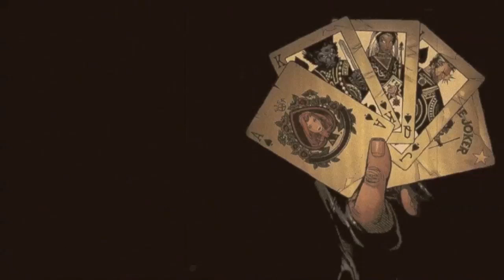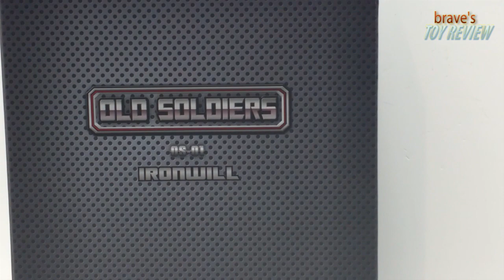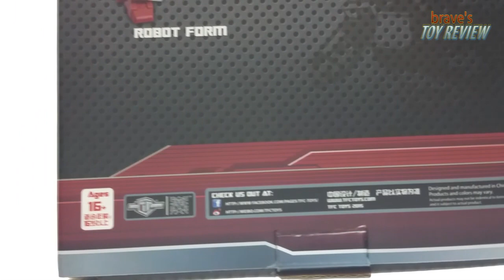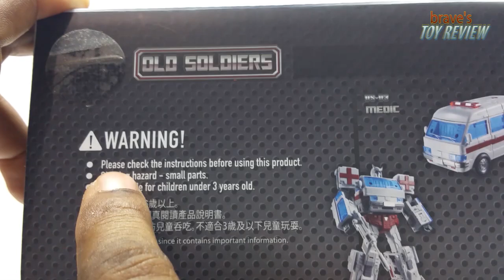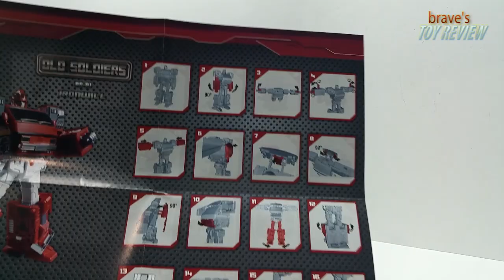TFC Iron Will part 1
Welcome back to brave's Toy Reviews! Remember brave's Toy Review may not always be appropriate for young viewers let alone sensitive fanboys. Enjoy MoFo's!

brave's Toy Reviews on
Facebook.com/groups/bravestoyreview